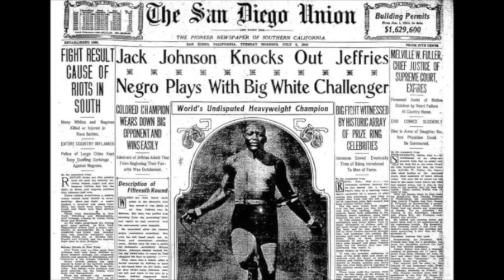SHAKUR STEVENSON PICKS MONEY OR LEGACY